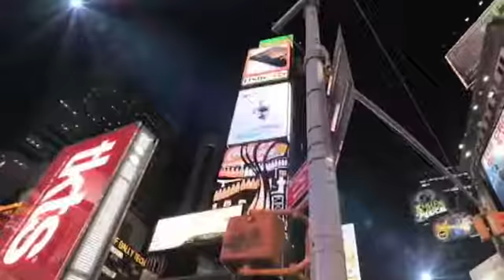Mauricio Villegas Corte 1